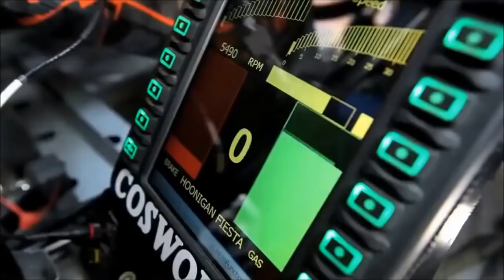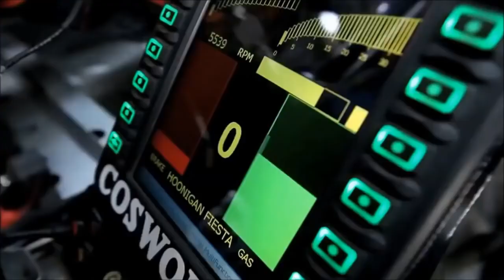Martin Garrix - Animals Tiësto Remix And Ken Block Driving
Well known driver Ken Block on a stunning performance with the apssolute hit by Garix.
Enjoyyyy :)